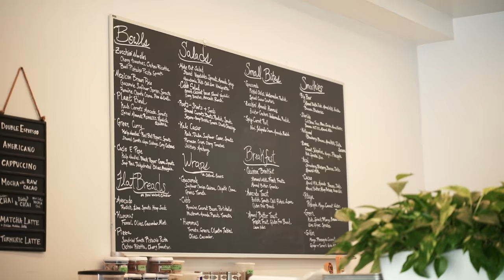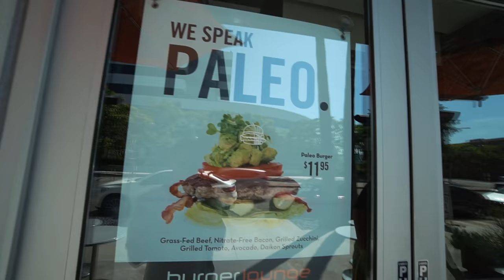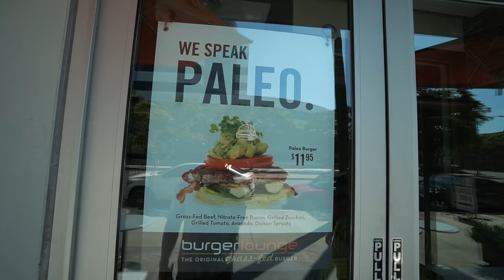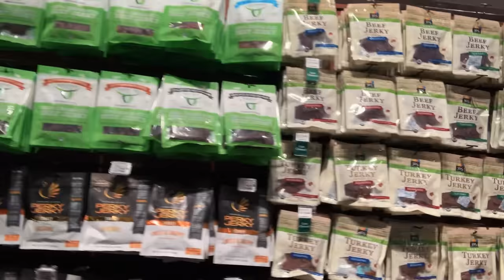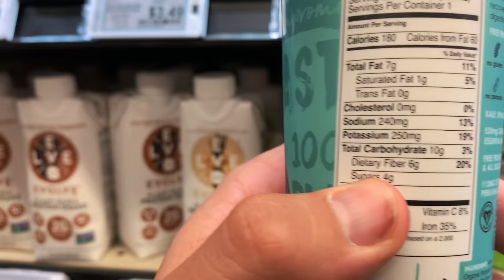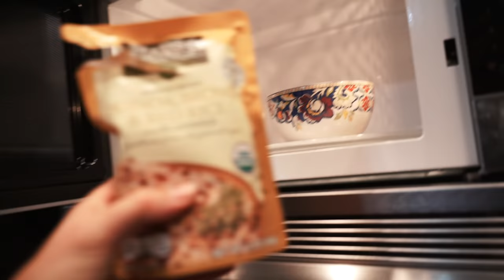FULL DAY OF EATING || ( VEGAN CHALLENGE ) 🌱 MACROS & COST 💰🥗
Save 15% When You Use My Link !!